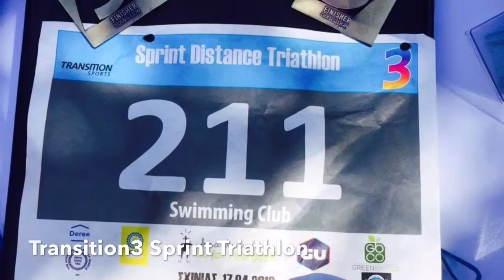SwimmingClub.gr Seazon 2015-2016 Best of!!!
Μια σεζόν ολοκληρώθηκε αφήνοντας τις καλύτερες εντυπώσεις και αναμνήσεις!!! Ευχαριστούμε που είστε μέρος αυτών!!!